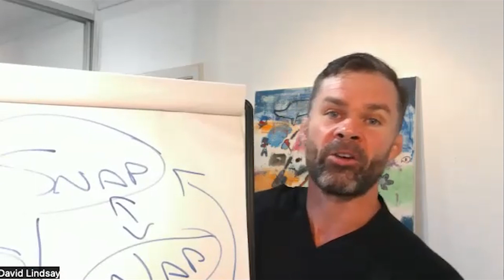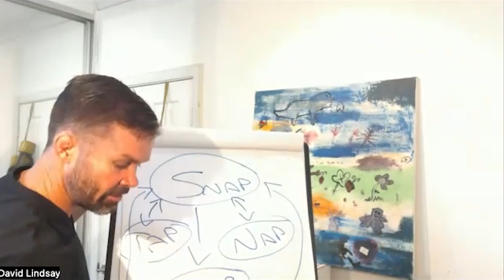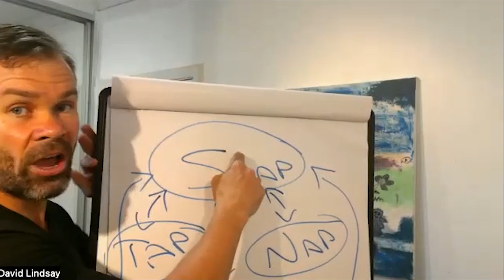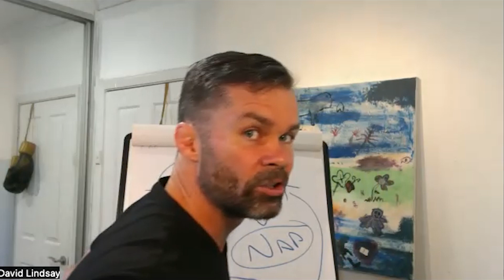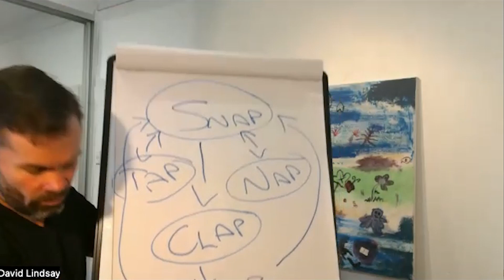Five Steps to Improve Vitality, with David Lindsay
Want to START a business?

If you’re new to my channel, my name is Brian O'Neill. I’m the founder of W2 Prison Break Nation. We help you launch an online business using the skills you already have, on your first try.

I've started and failed 26 side hustles to try to get out of my 25 year corporate sales career. I was finally able to break out in just 9 months once I figured out the formula.

This YouTube channel and my videos is all about that journey and you not having to wait 15 years, like I did. I'll teach you everything I've learned and still learning.

The next side hustle you start will be your last.

Brian